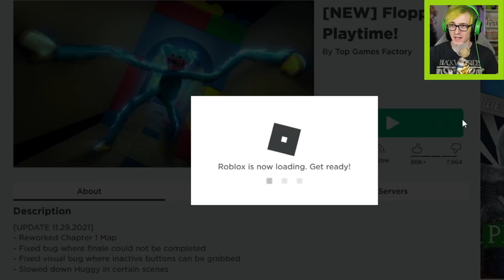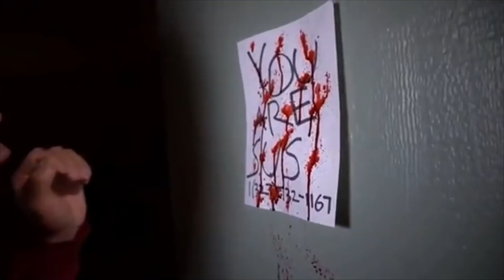Floppy's Playtime... Cursed Poppy Playtime Multiplayer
Welcome to Floppy's Playtime. Its not Huggy Wuggy its Harry Jerry